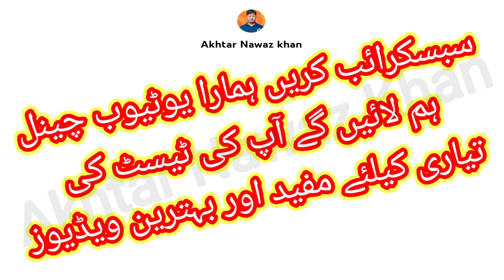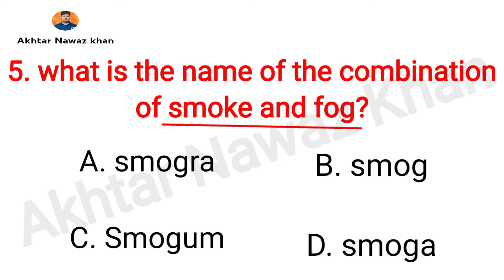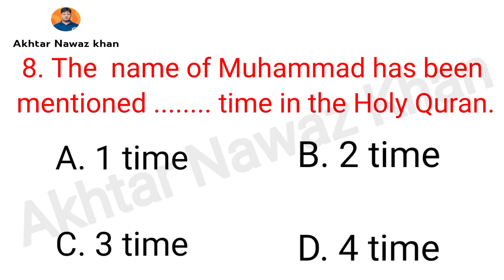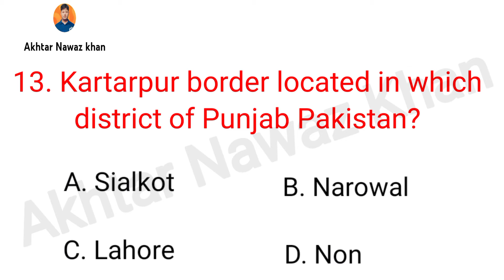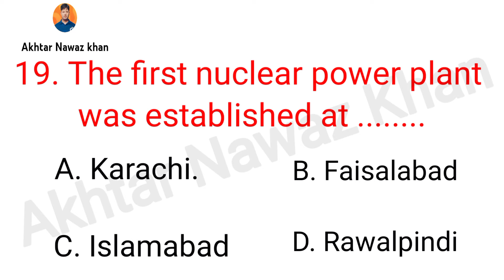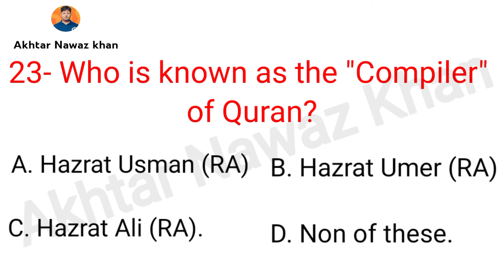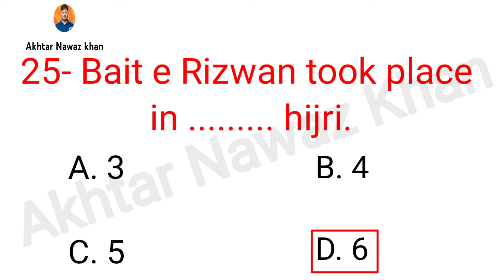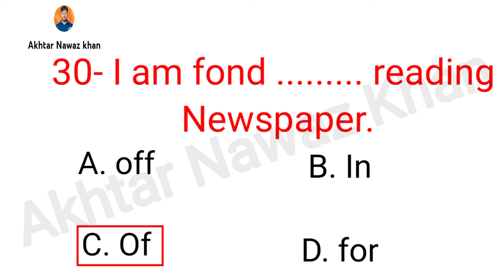Important MCQs for Job test preparation, General knowledge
In this video you will learn about important MCQs for Job test preparation.
These are important questions,
And Increase your general knowledge.
To watch latest Federal Public Service Commission Test Questions